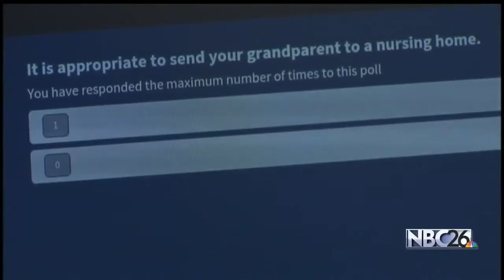Oshkosh High School Students Get Chromebooks